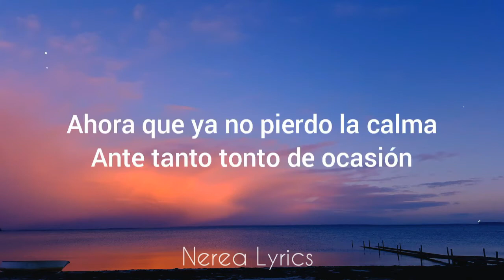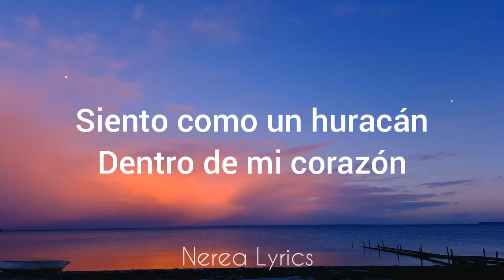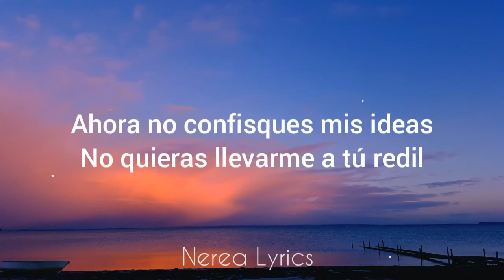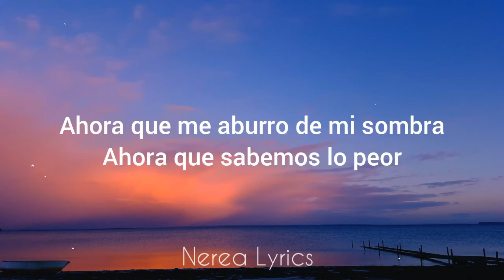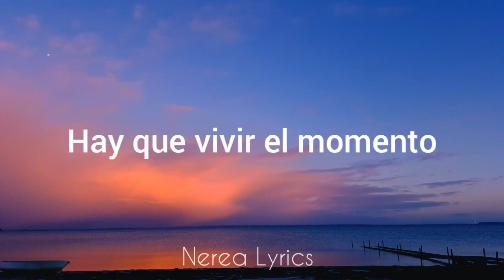Manuel Carrasco Hay Que Vivir El Momento letra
Ahora es el momento y no mañana

Que empiece de nuevo la función

Ahora que ya no pierdo la calma

Ante tanto tonto de ocasión

Ahora toma paz y después gloria

Ahora que sanó la cicatriz

Escribamos juntos otra historia

Donde no tengamos que fingir

Ahora que encontré en el paso firme

El camino de mi libertad

Mira las estrellas lo que dicen

Cuanto más oscuro brillas mucho más

Mira

Hay que vivir el momento

Mira

Esta noche bailarán las agujas del reloj

Ahora sólo quiero, ahora sólo quiero

Mira

Mira mira

Siento como un huracán

Dentro de mi corazón

Sólo quiero respirar

A mi me enseñó la vida a golpes

En la calle supe la verdad

Así que no vengas con lecciones

Y aplícate el cuento antes de hablar

Ahora no confisques mis ideas

No quieras llevarme a tú redil

Moriré con estas botas puestas

Y si pierdo que sea por mí

Ahora que las redes nos atrapan

Y se subestima la verdad

Ahora que nos cubren las espaldas

Los mismos que nos condenan sin piedad

Mira

Mira

Mira

Mira mira

Es la hora de cambiar

Cada vez está más complicado

Encontrar a alguien de verdad

De los que se quedan a tu lado

Cuando el brillo deja de brillar

Ahora que me aburro de mi sombra

Ahora que sabemos lo peor

Ahora es el momento de intentarlo

Y encontrar por fin la solución

La solución

Y en mi canción

Sube el telón

Mira

Mira mira